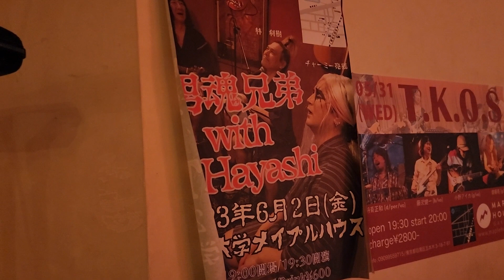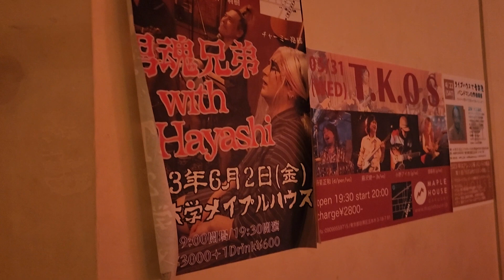the trysteps 2023.4.24. MAPLE HOUSE